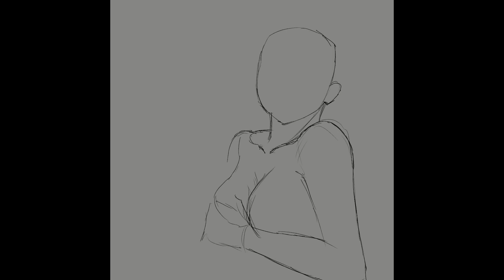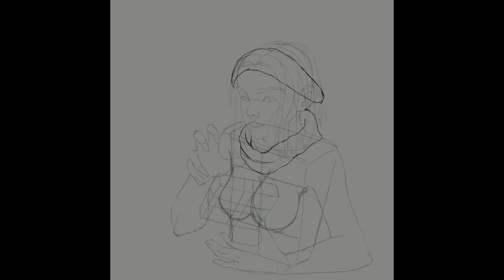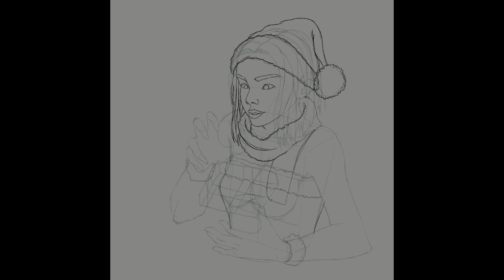Digital Painting / Gambar Digital Unboxing Kado Natal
Hello teman-teman :D

Berhubung di rumah saja, kali ini saya mencoba untuk menjelaskan proses Behind the Scene Digital Painting Unboxing Kado Natal yang saya lakukan 2 thun lalu waktu natalan.

Yuk kita saksiken bareng! :D